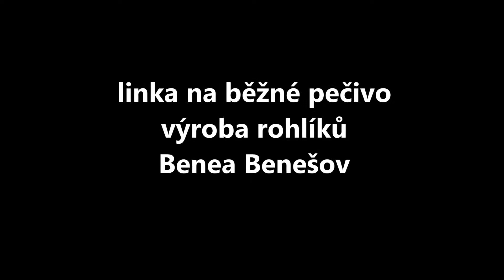Pastry line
Pastery baking line
The company J4 s.r.o. together with other Czech producers has delivered mainly in Czech Republic a large volume of continuous lines for the production of pastries and for that reason it has wide experiences with the technology requirements for traditional baking.

The production lines for the production of pastries are possible to modify and adjust for all types of dough, varied weights, ingredients and shapes, all you need to do is to consult the design of the line with our experts.
Complete standard line consists of the following equipment:

    flour silos,
    mixing plant with flour, water and ingredients dosing,
    dough divider,
    dough transport equipment,
    forming device,
    proofer loading equipment,
    proofer,
    oven loading equipment,
    baking band oven,
    counter of pastry pieces.

Production line for production of pastries can be semi-automated or as well as fully automated, depending on the client´s demand, type of the production and selected equipment of this line. It is clear that the level of the chosen automation cuts down the operational costs and requirements for the operators of the production line and thus it makes such an oven more competitive. After many years of experience the best choice is cyclotherm type of oven with shifted tower in opinion of our customers. Unlike all the other types of ovens and including thermo-oil, it is the most proved type of oven with regard to investment, operation and consumer´s point of view. Last but not least it concerns the latest baking technology.